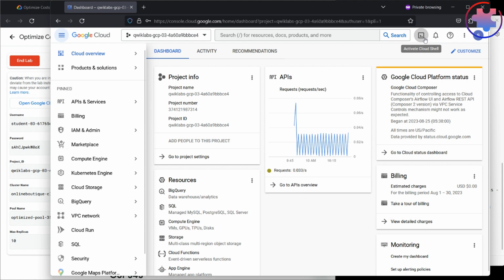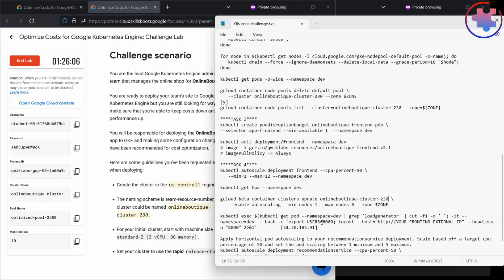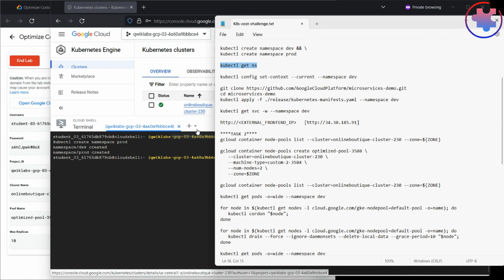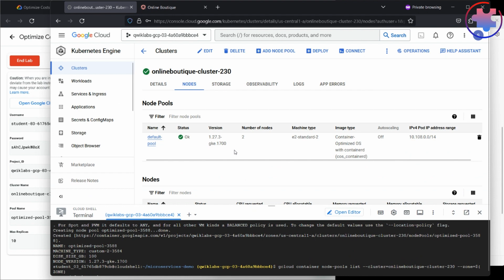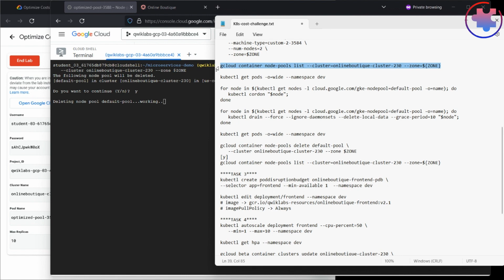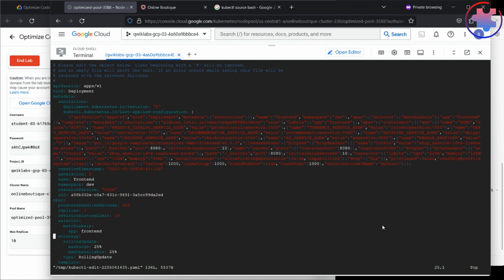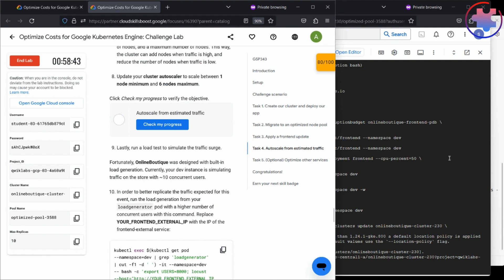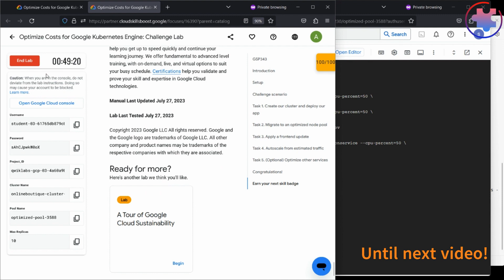Optimize Costs for Google Kubernetes Engine: Challenge Lab (Qwiklabs Walkthrough)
***Speed up the video to your liking***
This Qwiklab, Optimize Costs for Google Kubernetes Engine: Challenge Lab,